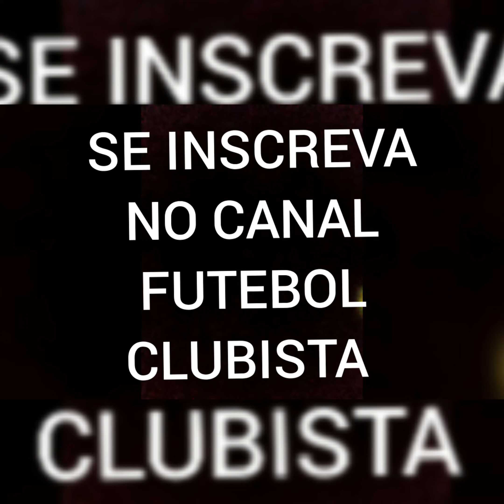tudo sobre o campeonato brasileiro